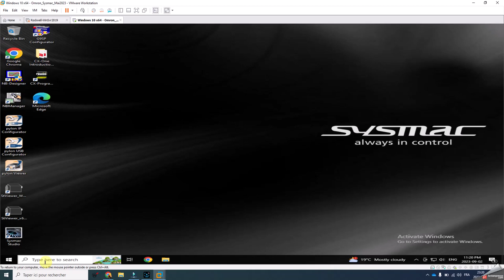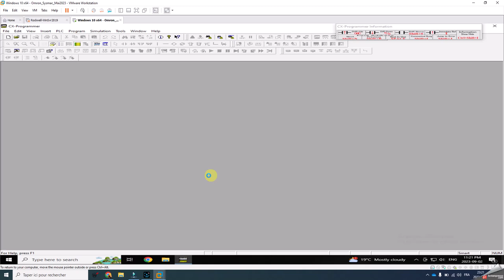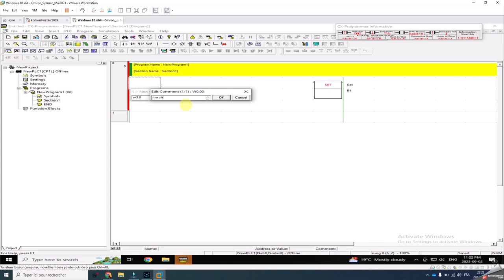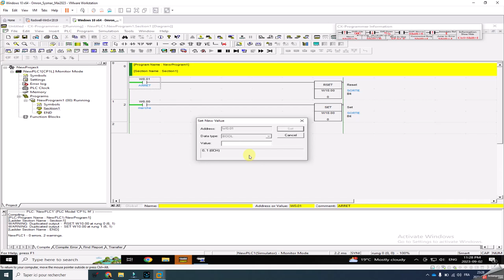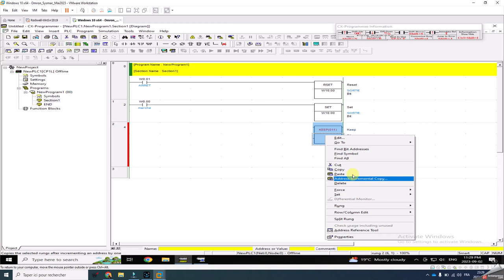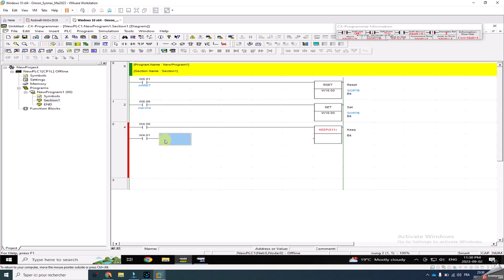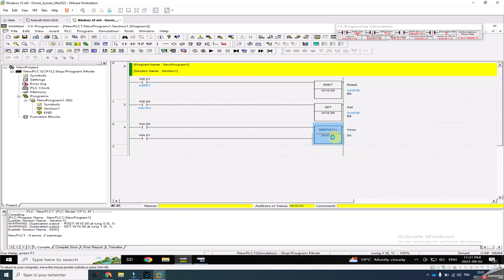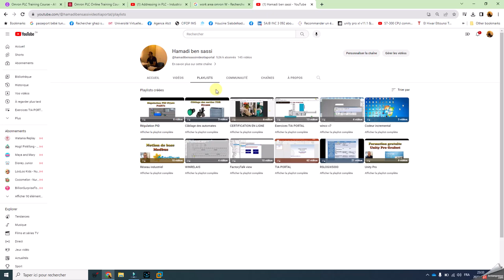VIDEO1_OMRON CXPROGRAMMER SET_RESET_KEEP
Comprendre les instructions de base SET, RESET et KEEP pour les automates OMRON